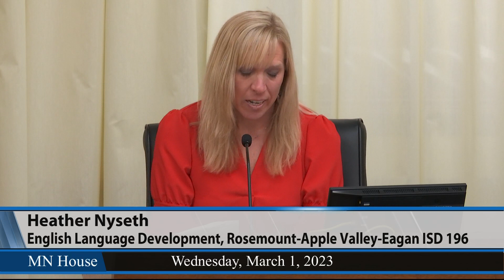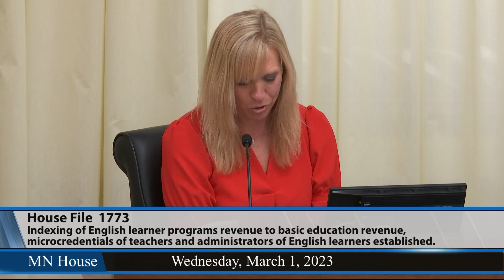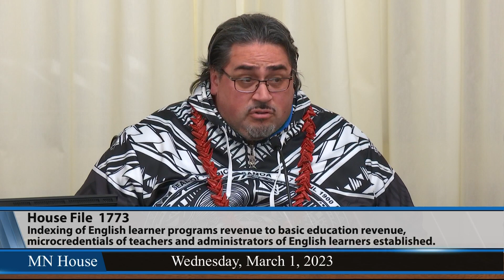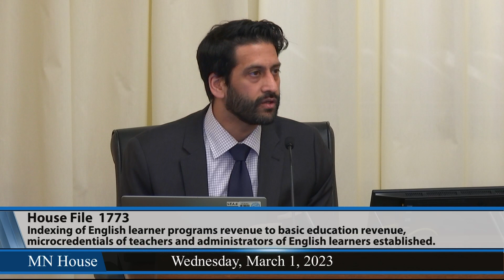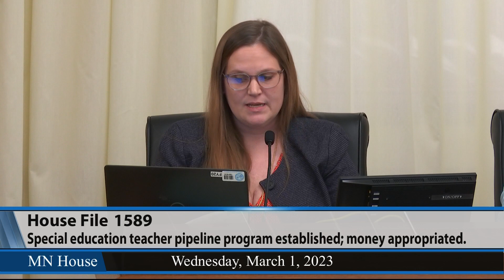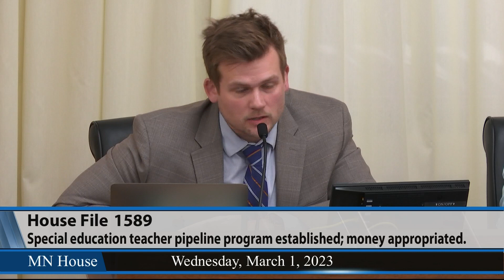House Education Policy Committee 3/1/23 – Part 1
02:45 - HF1773 (Clardy) Indexing of English learner programs revenue to basic education revenue required, microcredentials of teachers and administrators of English learners established, rulemaking authorized, and money appropriated.
26:46 - HF1348 (Tabke) Employee health insurance provided, minimum starting salary for nonlicensed school personnel increased, paid orientation and professional development for paraprofessionals provided, and money appropriated.
55:51 - HF1691 (Jordan) Public labor relations modified, and teacher probationary period requirements modified.
1:33:15 - HF1589 (Bennett) Special education teacher pipeline program established, report required, and money appropriated.
1:51:52 - HF1313 (Pryor) Obsolete language pertaining to administration of Professional Educator Licensing and Standards Board stricken.